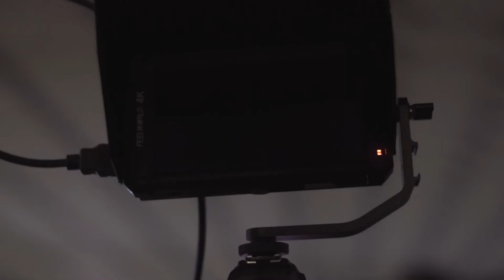"NO MEANS NO !!" [KTA Kutta 360 TV Music Video Vlog](Episode 44)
This is the hottest video that you ever seen! Nick Nikon and Chef Brigz, shoots a dope music video for up and coming artist KTA Kutta. BTS footage, professional lighting plus smoke, tune in to see more.

Interested in being apart of the 360 TV Vlog?

360 Arts and Production is a black owned business fully housed media and video production company. With personable and professional staff, your satisfaction is guaranteed! Specializing in audio and visual arts, 360 Arts and Production can bring your project full circle.